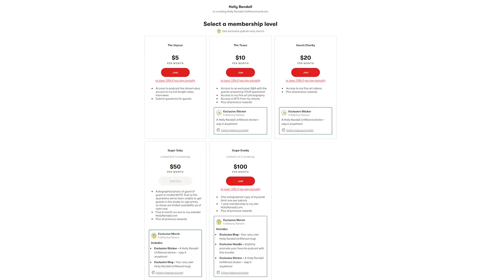How Nathan Bronson Went From Homeless to Stuntman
Description: Nathan Bronson was homeless and working 3 jobs when a Quentin Tarantino movie changed the course of his life!